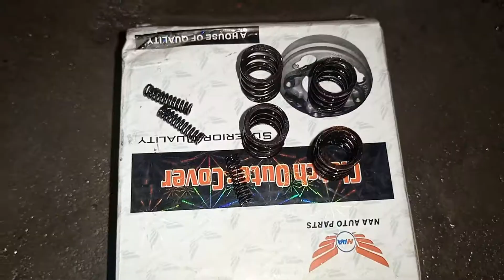How to Replace clutch fox complte cd 70cc motorcycle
In This Video i will show you how to change clutch box clutch qatora clutch box .